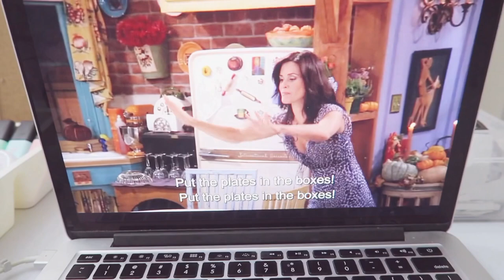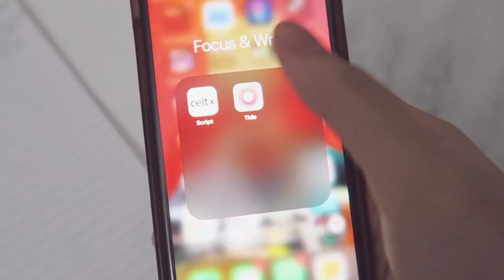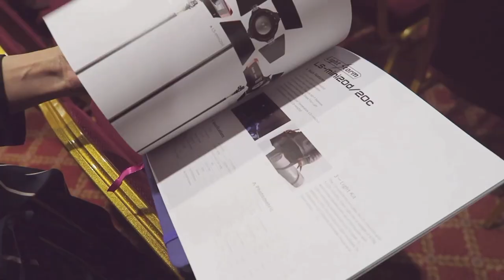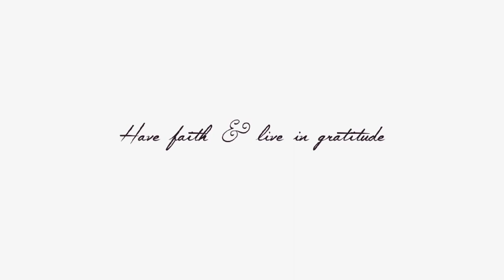DAILY DOSE OF MARIS: writing, out with my sister for a cinematography lecture, cafe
Track : Going On a Blind Date

Track : You One Bite, Me One Bite

SuperM (슈퍼엠) - '2 FAST'
Destiny's Child- Say My Name (Stevie G Remix)